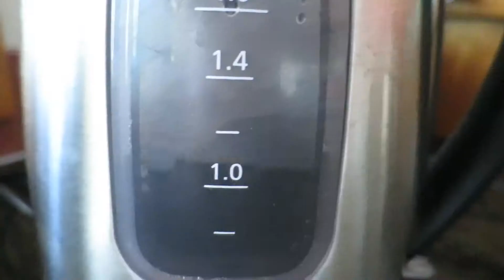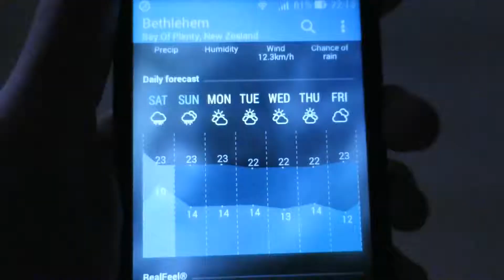XMAS SHOPPING & SUNSET HIKING! | Vlogmas 2014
Ep.19
Going up that mount makes me always feel free and alive!
THUMBS UP FOR EXERCISE MAN!